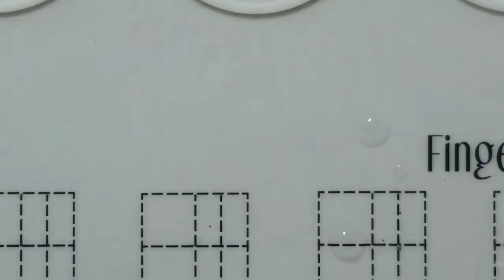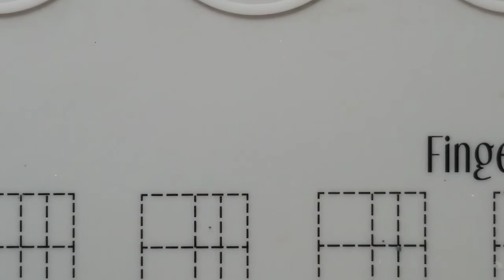Flower watermarble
Bluebird Lacquer Hug it Out, Yodel at Your Brodel and Light Matter plus Zoya Leslie